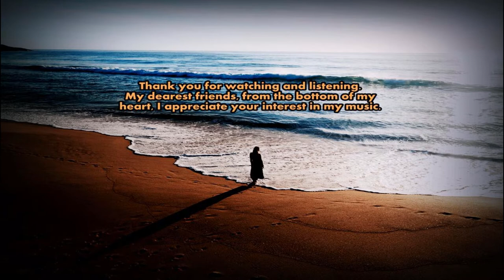Lost at Sea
Description:
Ambient and melodic composition with textured pads, bass drone, harp, sax, and synths.

Just a simple piece I whipped up on the spot and recorded it and later added the other instruments. I hope you find it interesting or enjoyable while knowing not all of my tunes are for everyone and I'm fine with that.

♫  It has been 2 years since I started this channel and have only 38 subscribers. I seriously don't think it is worth adding more.  ♫

My dearest friends, from the bottom of my
heart, I appreciate your interest in my music.

Salva F. Ayala